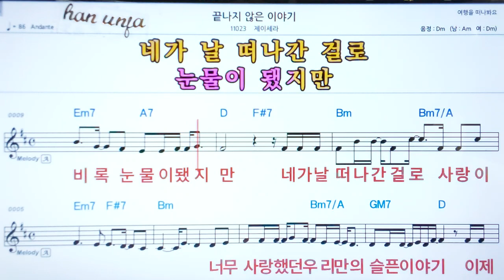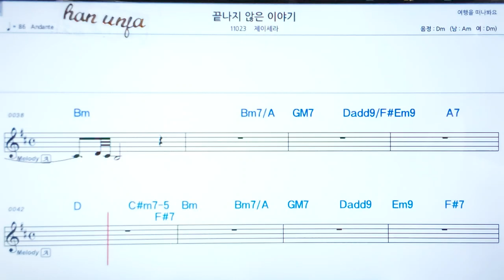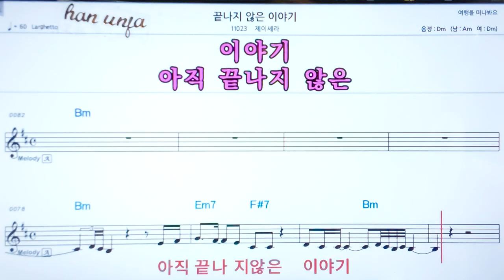💖 끝나지 않은 이야기/제이세라 👍코드,악보, 코드 ,Karaoke*카라오케 반주